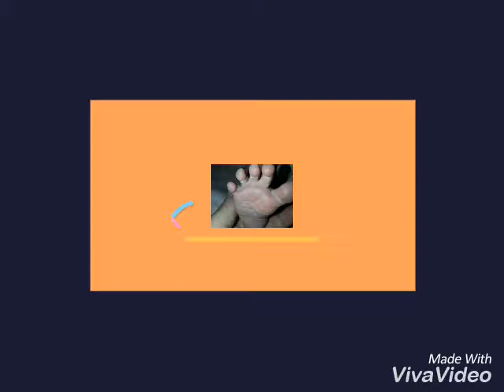Cumple 6 mes Emma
Medio año de vida de Emma